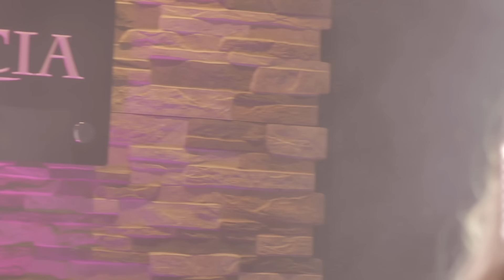Galícia - Gustavo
LETRA:
Título: Gustavo
Autores: Jordan Poetta e Brenno

Jurava que era pra sempre
Eu e você
E assim de repente
Acabou PQ ?

Eu não entendi

Agora me sinto perdida
Sem o teu amor
Sem você na minha vida
Eu não sei quem sou

Então volta pra mim

Volta Gustavim

Oh Gustavo
O meu coração Você deixou em pedaços
Gustavo
O melhor lugar é dentro do teu abraço

E eu não sei viver sem você
ÊIÊ ÊIÊ
E quem vai me chamar de BB?
ÊIÊ ÊIÊ

FICHA TÉCNICA:

Artista: Galícia
Compositores: Jordan Poetta e Brenno
Produção Musical e Arranjos: Leandro Marinho
Direção Musical: Jordan Poetta e Brenno
Instrumentos: Leandro Marinho
Arranjo Sanfona: Paulo Sousa
Produtor Geral da Cantora Galícia: Allan Cruz
Captação de voz: Studio Paulo Sousa
Músicos Participantes: Diego (guitarra) , Wilker (Baixo)
Sanfona: Paulo Sousa

Edições Vídeo: Michael Feijó
Direção Artística: Allan Cruz